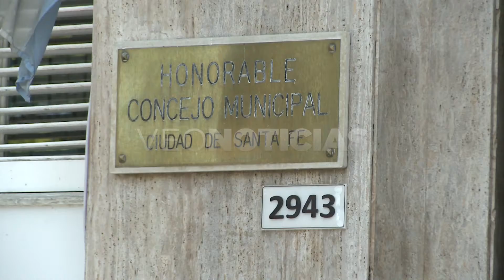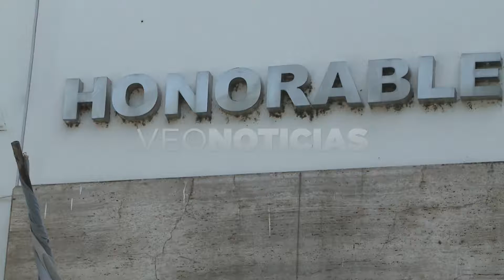JORGELINA MUDALLEL - PEDIDO DE INFORMES POR ESPACIOS PÚBLICOS